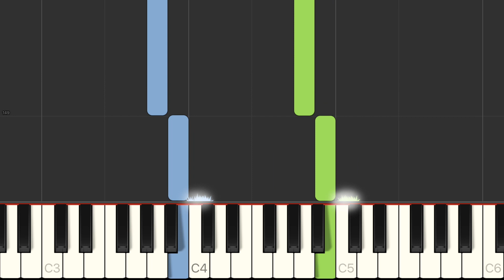Reschofsky - First Term at the Piano 7, In Steps Together - Tutorial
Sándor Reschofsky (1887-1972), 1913